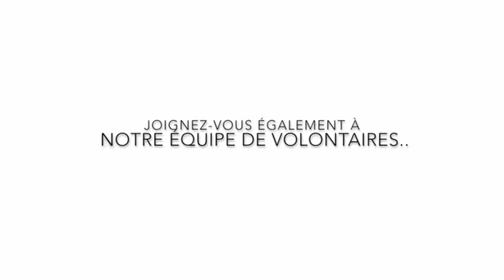Pourquoi célébrer la naissance du Prophète ? | Shaykh Hamdi Ben Aissa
Au nom de Dieu Le Tout-Rayonnant d’Amour Le Très-Rayonnant d'Amour.

De nos jours, certaines célébrations sont souvent devenues proprement culturelles. Il est cependant fondamental de les célébrer de manière à prendre conscience de la valeur de la présence du Prophète (que Dieu nourrisse son être, sa lumière et notre connexion à lui) dans notre vie. Ces célébrations d’ordre spirituel contribuent à faire grandir notre amour pour lui et notre connexion à lui.

En effet, pareilles célébrations sont « un cocktail de sunna » :  un assemblage de traditions authentiques, une manière de célébrer la naissance du Prophète sous diverses formes, de se rassembler entre frères et sœurs pour faire le bien et cheminer dans la Voie ensemble. Ces célébrations sont une forme de dikhr [rappel] vibrant [un exercice de développement de la conscience]. Cependant, il faut être attentif à ne pas pratiquer le dikhr machinalement, mais plutôt de manière à ce qu’il devienne une source d’apaisement pour chacun.

Les assemblées de dikhr sont ainsi des occasions pour partager en toute convivialité l’amour et la paix entre les aînés, les enfants, les frères et les sœurs ; des moments sacrés qu’il faut cultiver et faire fructifier.

Extrait de la Caravane de l'Amour 2019  - France